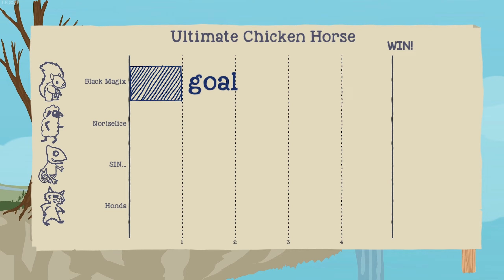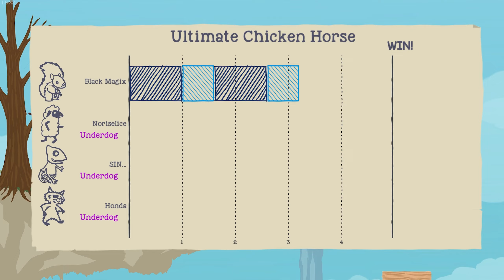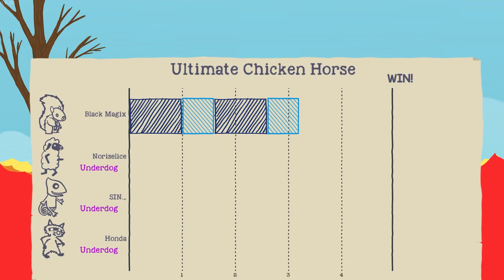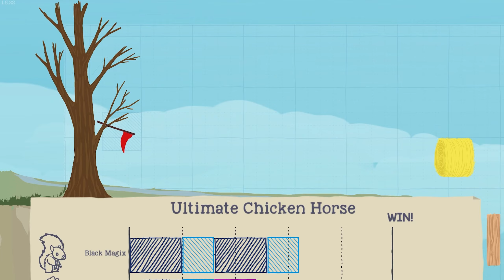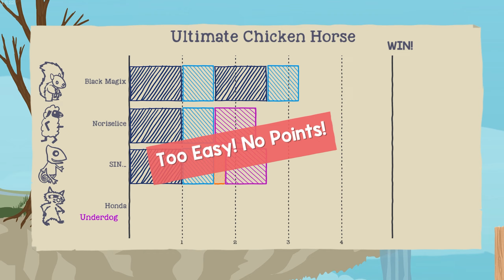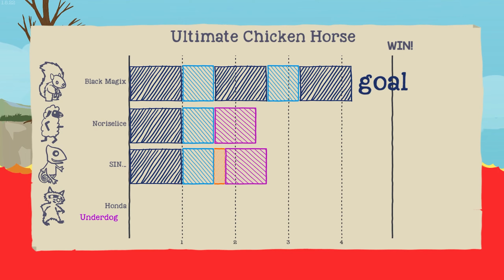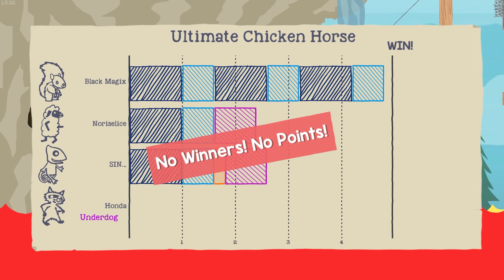Fire & Water - Waterfalll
Midnight Comedy Club is up to their usual shenanigans in Ultimate Chicken Horse. Which adorable little critter will come out on top?